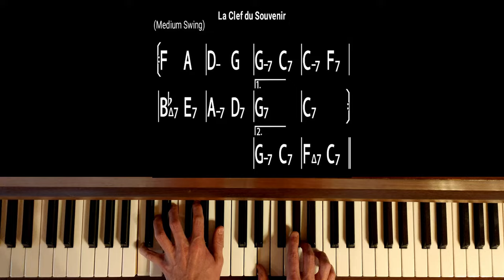La Clef du Souvenir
Voici une composition printanière jazzy que je vous partage avec sa grille.
N'hésitez pas à partager, reprendre, modifier afin que la musique reste vivante. Et si vous en faite d'autres versions, partagez-moi vos chefs-d'oeuvre en commentaire.